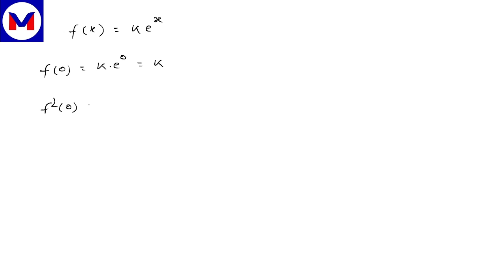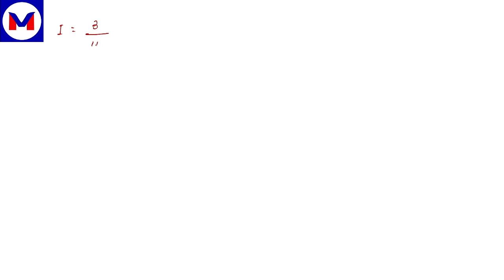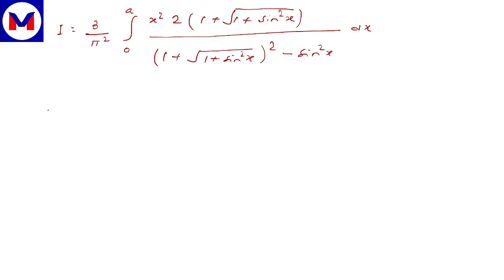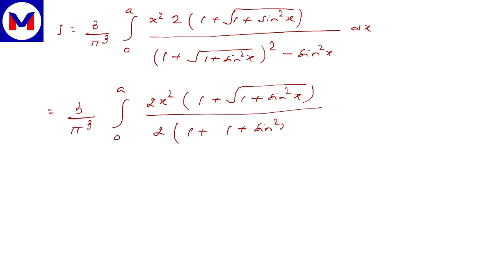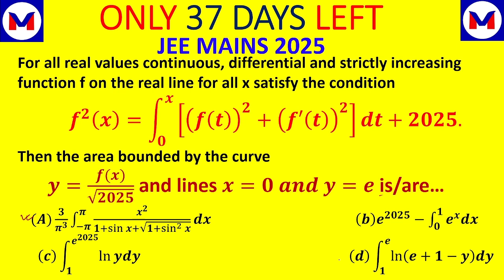JEE ADVANCED LEVEL PROBLEM|FIITJEE AITS ADVANCED|JEE MAINS-2025-ONLY 37 DAYS LEFT|AREA BOUNDED CURVE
JEE ADVANCED LEVEL PROBLEM|JEE MAINS-2025|ONLY 37 DAYS LEFT|FIIT-JEE AITS|AREA BOUNDED CURVE|DIFFERENTIAL EQUATION

Welcome to VERSATILE JEE & HIGHER MATHS! 📚✨

Dive into the world of mathematics with expertly crafted videos covering:

JEE Mathematics: Simplified problem-solving techniques, in-depth explanations, and time-saving tips.
Higher Mathematics: Advanced concepts explained in an easy-to-understand manner for enthusiasts and learners alike.
Whether you're a student preparing for JEE, an aspiring mathematician, or simply passionate about math, this channel has something for everyone!

Your one-stop destination for mastering JEE Mathematics and exploring Higher Mathematics concepts. Whether you're a JEE aspirant aiming for top ranks or a math enthusiast diving into advanced topics, this channel offers:

📚 Comprehensive lessons on key JEE topics
🔢 Advanced problem-solving techniques
💡 Conceptual clarity through detailed explanations
✅ Tips, tricks, and strategies to ace your exams